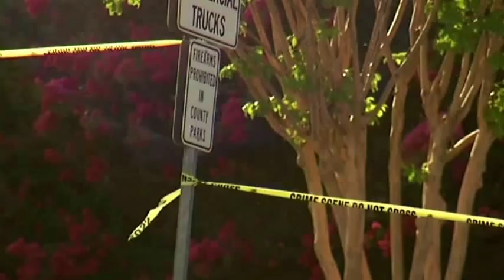Investigators Seek Clues in Tennessee Shooting